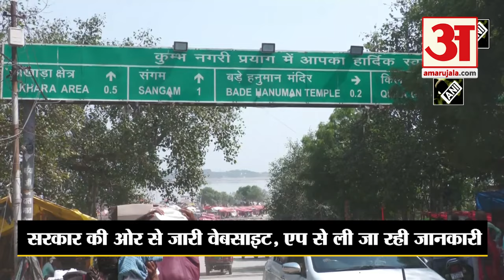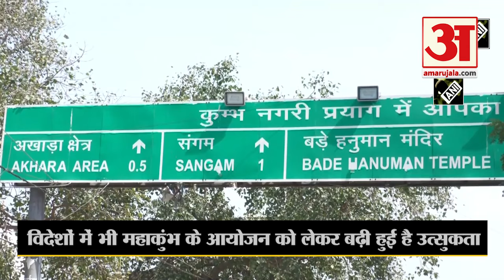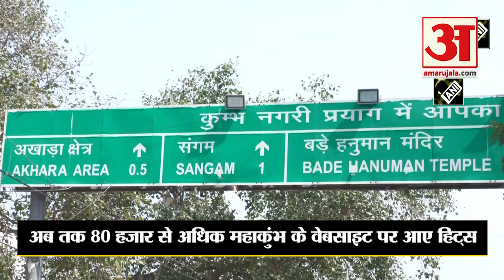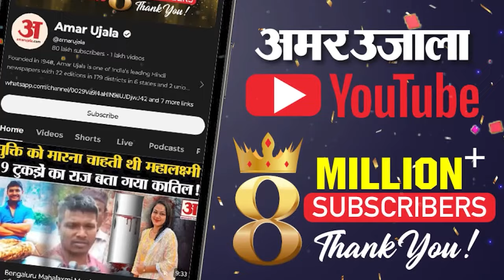Mahakumbh 2025: महाकुंभ की विदेशों में गूंज , वेबसाइट-एप पर तेजी से आ रही इंक्वायरी